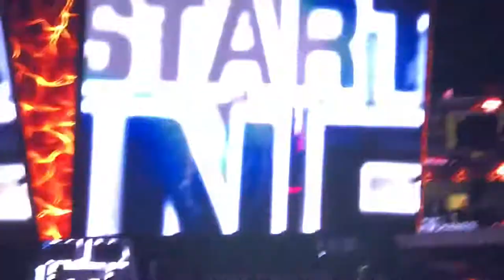2019-20 San Antonio Rampage intro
Just the intro for the San Antonio Rampage for the 2019-20 season. Game vs Chicago Wolfs Saturday Oct,12,2019